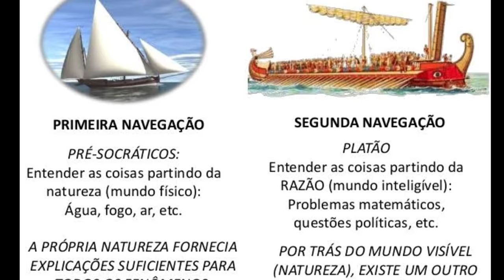O que é METAFÍSICA? (Explicação para Iniciantes)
Descubra como aprender teorias da Filosofia de maneira simples e descontraída e amplie seus conhecimentos! ✨📚👇🏻

Uma das maiores dificuldades dos estudantes e entusiastas da filosofia é compreender o termo "metafísica". Afinal, o que é metafísica? O que caracteriza um pensamento como sendo metafísico? No vídeo, buscamos explicar o conceito de metafísica tendo como base a alegoria da segunda navegação proposta por Platão e explicando como tal conceito pode ser entendido na filosofia.

LINK PARA LIVROS SOBRE O TEMA:

Metafísica de Aristóteles:

Platão - Mito da Caverna

Introdução ao estudo de Platão

EQUIPAMENTOS UTILIZADOS NA GRAVAÇÃO

Barra de LED

Filmagem - Samsung Galaxy Note Ultra 20